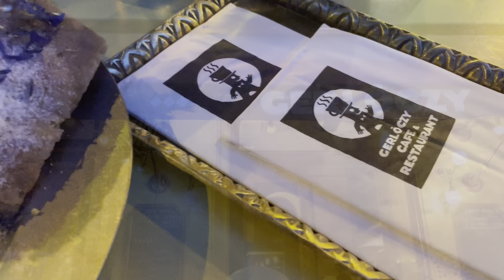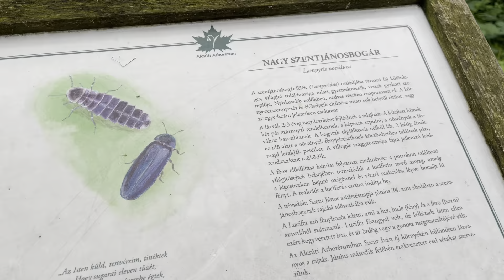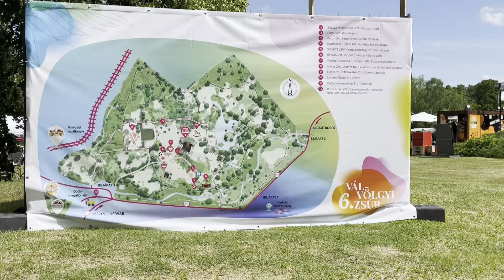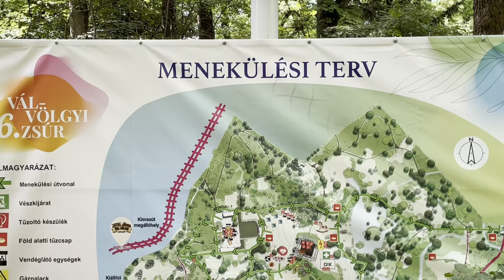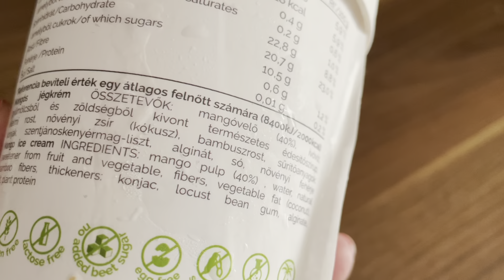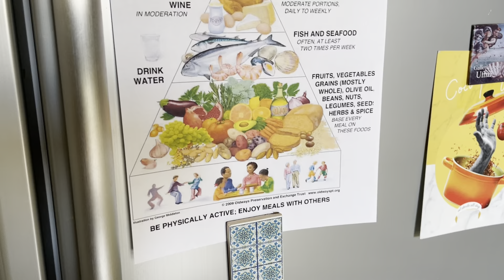Belecsöppentünk egy fesztiválba | régi-új őrület: a mediterrán diéta | almapapivlog #28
Az újabb hétvégi almapapivlogban: fesztivál a természetben, mediterrán diéta: miért szeretem?